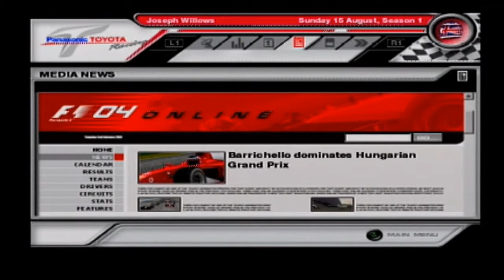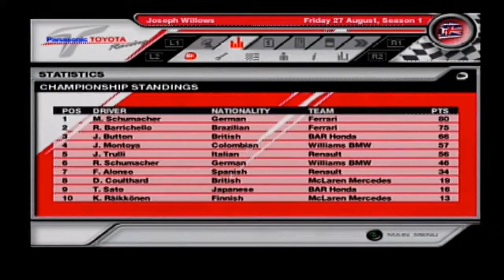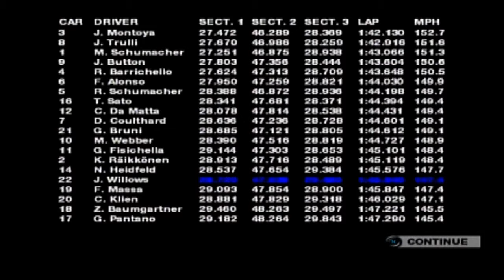All Stars F1 Career Mode | Formula One 04 | #15 Awkward Traffic Jam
After a bit of a break it is back. Sorry for most of he vid being out of sync don't know what happened